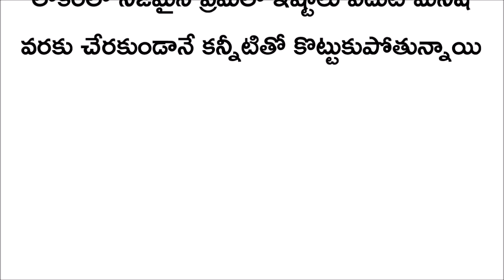Telugu kathalu || telugu stories || quotes telugu || manchi matalu || dialogue star kesava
Telugu kathalu || telugu stories || latests quotes telugu || manchi matalu || dialogue star kesava